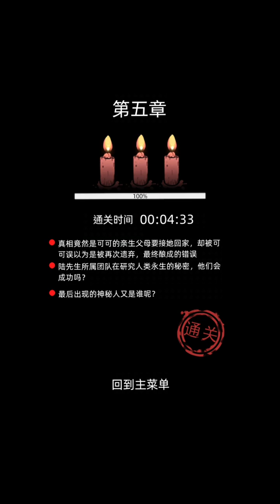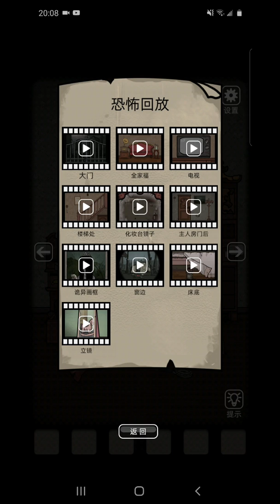山邨老屋 (小軍說)(5)